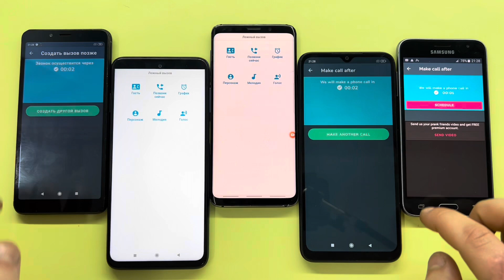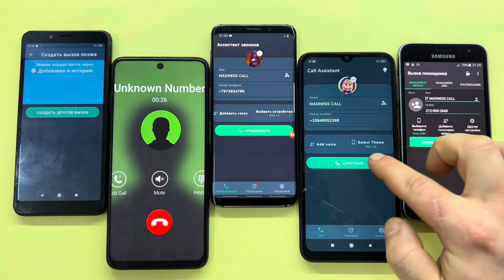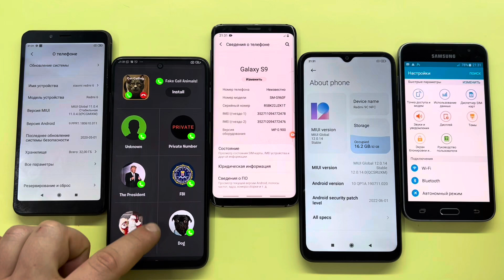Madness Call Xiaomi Redmi 6, Xiaomi Redmi Note 10 Pro, Samsung Galaxy S9, Redmi 9C NFC, Samsung J3